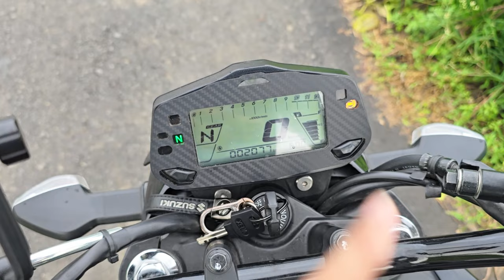Suzuki gixxer Fi ABS review | Suzuki Gixxer Fi ABS Bike good and bad sides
This video showing Suzuki gixxer Fi ABS review or Suzuki Gixxer Fi ABS Bike good and bad sides